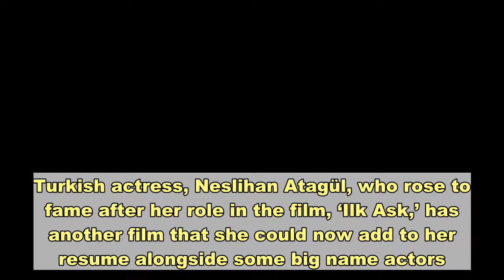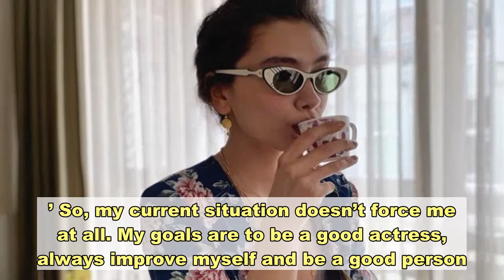Neslihan Atagül will star in a new Spanish thriller alongside Penelope Cruz and Luis Tosar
Turkish actress, Neslihan Atagül, who rose to fame after her role in the film, ‘Ilk Ask,’ has another film that she could now add to her resume alongside some big name actors. It’s been said that Atagül will appear in the upcoming Spanish thriller, En Los Margenes ‘On the Fringe.’ The upcoming film will also star  Penelope Cruz  and Luis Tosar and it’s being written and directed by Juan Diego Botto, according to Alba Waba. Details are still not finalized and reportedly, Atagül will meet virtually with the movie’s team to agree on contracts and final details later this week. The publication also noted that filming should begin at the end of this year.   This news about the actress’ upcoming film comes on the tailends of her new Univision show, ‘La hija del embajador’ (The Ambassador’s Daughter, that premiered earlier this month. The show is a drama with an intriguing storyline and is shot on locations along the Aegean Sea.Atagül’s career in the entertainment industry began at an early age and since then she has made a name for herself in the entertainment industry. In an exclusive interview with HOLA!, the actress talked about her career goal from an early age. “I actually decided to be an actress when I was 8 years old. One day, while me and my dad were watching a movie on TV, I told him that I will be an actress, he caressed my hair and said, ‘you may my daughter.’”When asked in the interview how she’s been handling all of her success so far, the 28-year-old answered saying, “When I first started acting, I knew deep down and accepted that ‘If you appear on TV for a while, people will notice you outside.’ So, my current situation doesn’t force me at all. My goals are to be a good actress, always improve myself and be a good person. ‘Fame’ cannot force me when this is what I aim for. So I am being “me” again.”